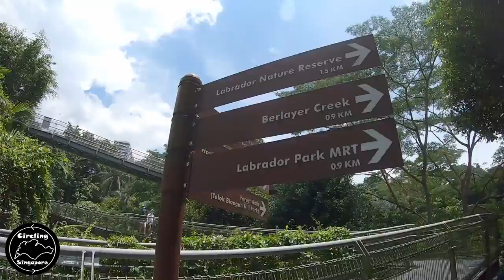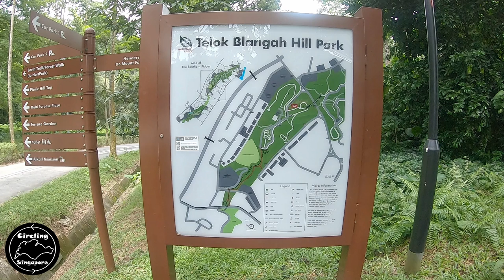Earthtrail @ Telok Blangah Hill Park